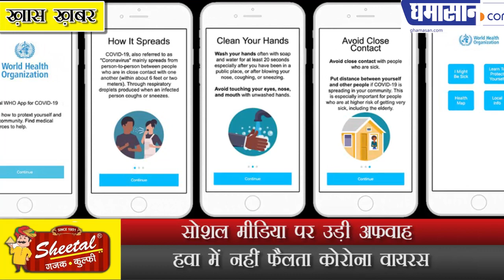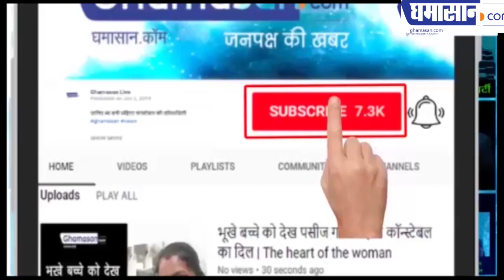China Corona Virus Outbreak : क्या हवा में तेजी से फैल रहा है Corona Virus? WHO ने दी जानकारी!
FAKE
हवा में तेजी से फैल रहा है कोरोना वायरस?
सोशल मीडिया पर उड़ी अफवाह
हवा में नहीं फैलता कोरोना वायरस